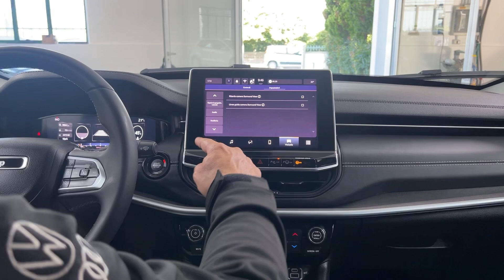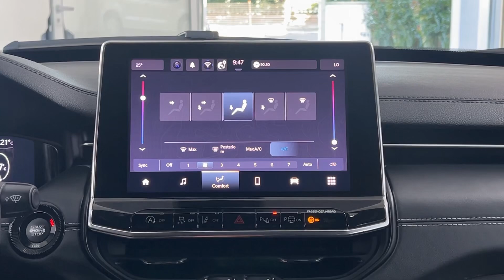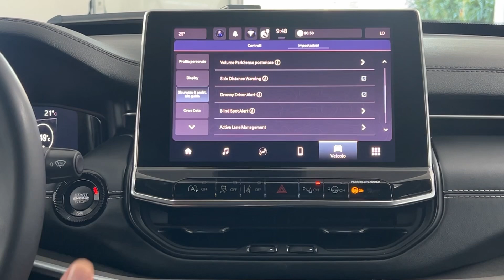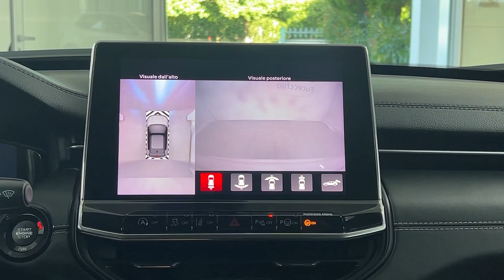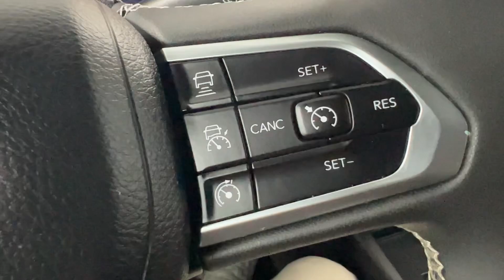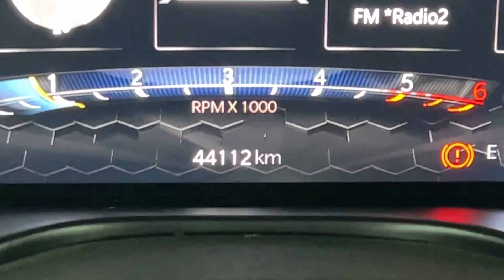Jeep Compass 1.6 Multijet II 2WD Limited 130 cv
Vettura di Unico Proprietario, in conto vendita presso il nostro store, km e manutenzione certificata.
Vettura praticamente pari al nuovo, nessun tipo di difetto ne sulla carrozzeria ne sugli interni.
Motore eccellente , senza difetti o vibrazioni di nessun tipo.
Equipaggiamento in dotazione : sensore luci e pioggia, cruise control adattivo, android auto ed apple carplay, ricarica cellulare wireless, cerchi da 18, clima aut bizona, vetri scuri, fari led ant epost con luci diurne a led, fendinebbia led, frenata d'emergenza, collision warning, hill descendent control, intelligent speed assist, lane support, accensione confort, display a colori da 10.25', regolazione lombare elettrica, retrocamera con visione aerea, rilevatore di stanchezza, sensori park ant e post, radio DAB
Bollo auto da rinnovare.
Cronologia tagliandi completa ultimo fatto a km 32793 Prossimo service a 52000
Cinghia distribuzione da fare a km 180000
Stato d’ uso del pneumatico : misura 225/55/18 - 98 V, 50% di usura
Pronta Consegna
Tappezzeria interna bella , pulita e igienizzata con lavaggio a vapore
Per maggiori informazioni telefonare allo 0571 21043 oppure per WhatsApp al 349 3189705 (Enzo)
oppure al 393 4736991 (Urbano)